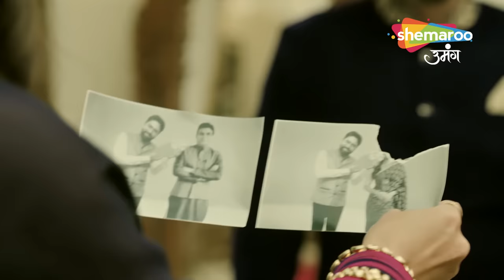Gauna Ek Pratha Hindi Drama Show | Full Episode | Gaurav Gehna Ka Hua Milan | Episode 58